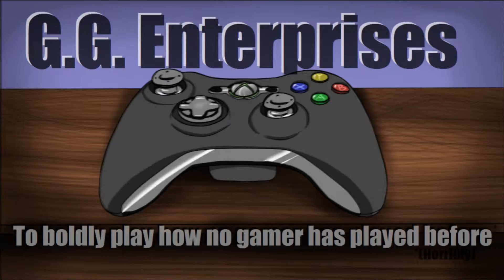GG Enterprises: Thief (PS4) Part 15 - Skipping Everything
This was supposed to be legit 110% but I guess not anymore...

Feat. Benny, Mickey